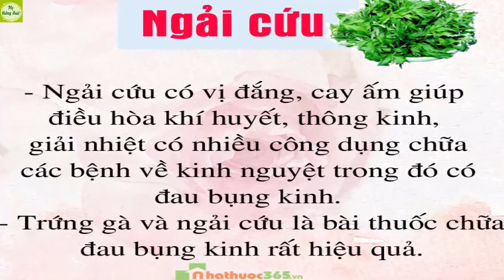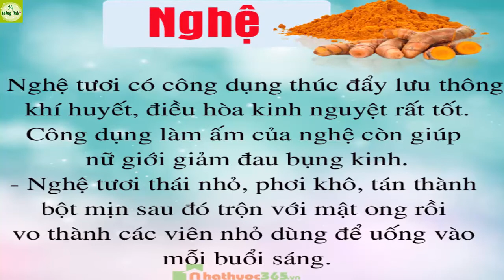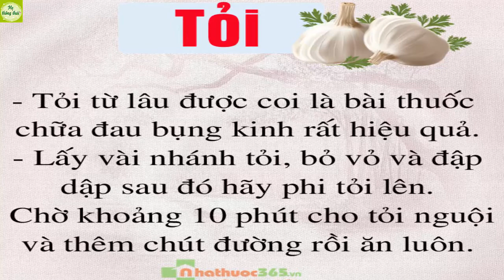Mẹo chữa đau bụng kinh đơn giản & siêu hiệu quả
Tổng hợp các Video hướng dẫn, chia sẻ thông tin kiến thứ dành cho các mẹ cách chăm con & nuôi dạy con, chăm sóc sức khỏe, làm đẹp cho bản thân &gia đình an toàn và hiệu quả nhất.